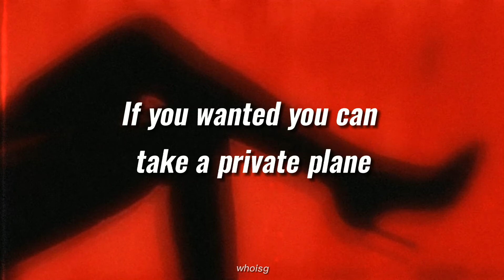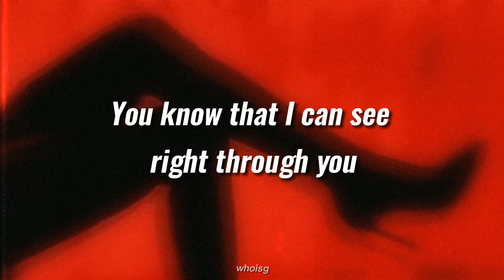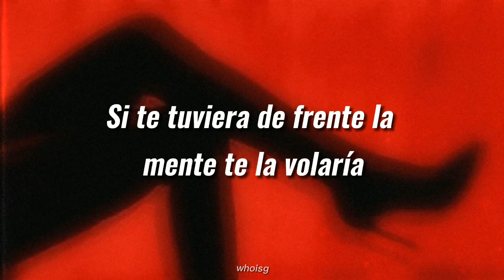telepatia - Kali Uchis (Lyrics)